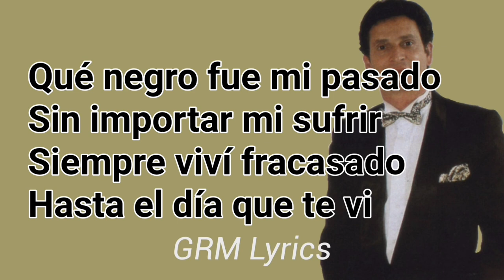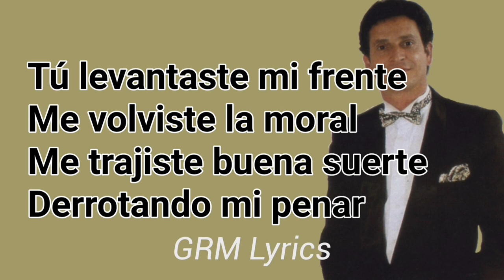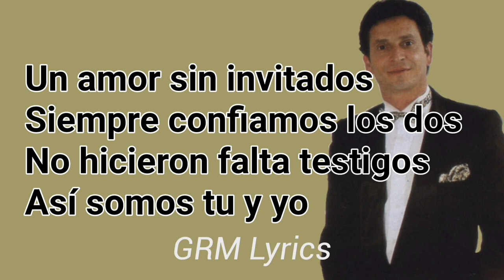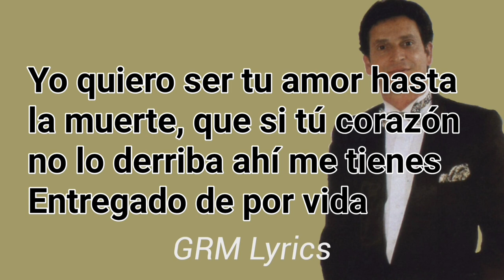Darío Gómez - Eres todo en mi vida (Lyrics)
Qué negro fue mi pasado
Sin importar mi sufrir
Siempre viví fracasado
Hasta el día que te vi

Tú levantaste mi frente
Me volviste la moral
Me trajiste buena suerte
Derrotando mi penar

Me hiciste revivir de la nada
Ay de mí, cuando no te conocía
Hoy veo cuanto te necesitaba
Eres todo en mi vida

Yo quiero ser tu amor hasta
la muerte, que si tu corazón
no lo derriba ahí me tienes
Entregado de por vida

Qué más le pido a la vida?
Que más teniéndote a ti?
Si soy tan feliz contigo
Eres todo para mi

Un amor sin invitados
Siempre confiamos los dos
No hicieron falta testigos
Así somos tu y yo